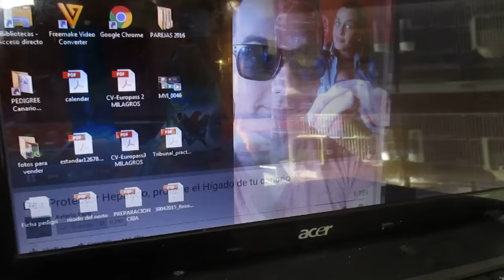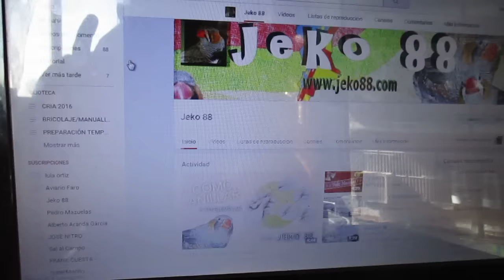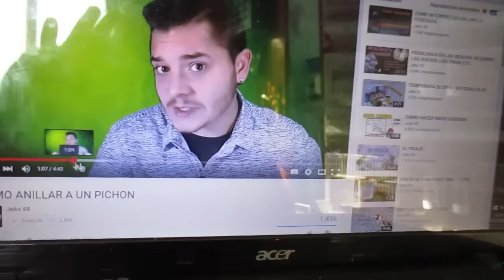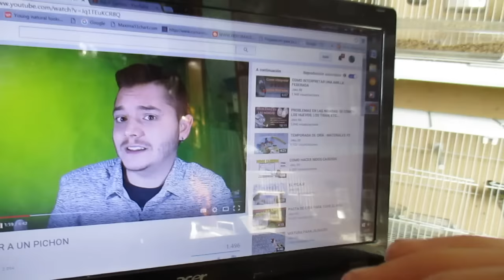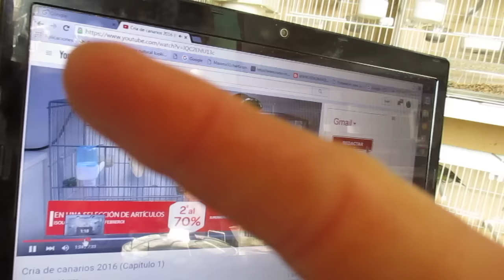CANALES RECOMENDADOS (HD)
Muchas gracias por la gran acogida de mi canal, y os hare un regalo para ustede todo el dinero que coga sera sorteado para los que nos ven asi que ver la publicidad ya que con eso recaudo y sera mejores los regalo que regalare un saludo xD